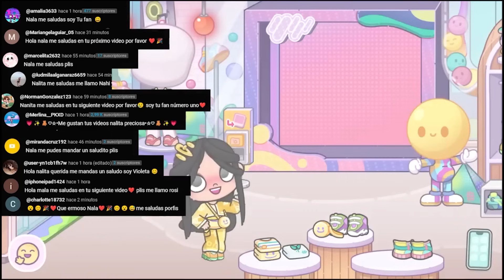LOS SECRETOS MÁS VIRALES DE AVATAR WORLD *NALA 💞